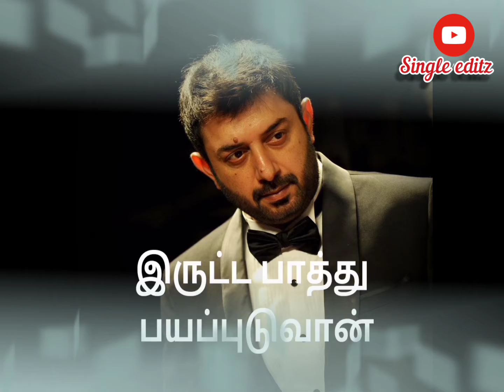Aravind Swamy Dialogue 😏😏/Thani Oravan movie 😎😎/Mass Dialogue status🔥🔥/ⓢⓘⓝⓖⓛⓔ ⓔⓓⓘⓣⓩ😉😉